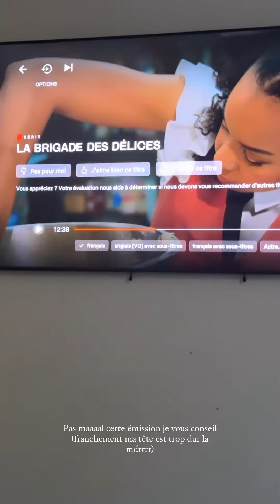HILONA GOS - 10 Juillet 2023